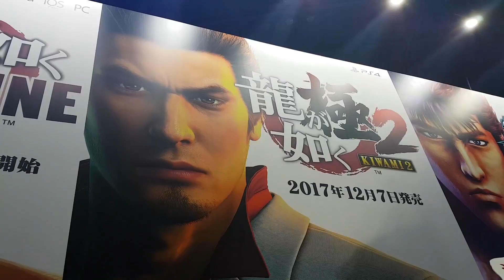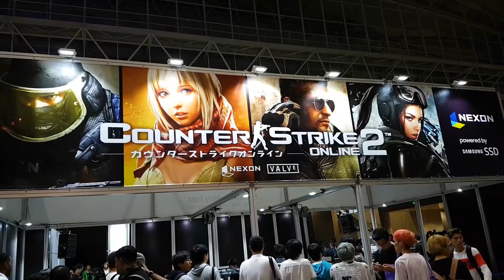TOKYO GAME SHOW 2017 - TGS17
TGS czyli Tokyo Game Show to jedna z największych imprez dla graczy na świecie. Raz a rok nie tylko największe firmy prezentują swoje osiągnięcia i zapowiadają nadchodzące premiery.

Jeśli chcesz zobaczyć na naszym kanale coś co Cię interesuję (z Japonii i nie tylko), napisz w komentach. Postaram się nagrać materiał dla Ciebie.

Playliste "Oczami Japonki" znajdziesz również na naszym kanale

Muzyka w tle:
➤ ロードスRhodes

⬆️ Check his pages!  ⬆️